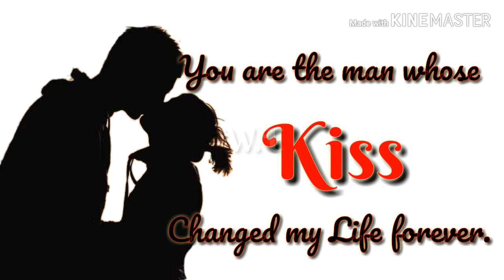Kiss Day wish for husband.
Kiss Day wish for husband, wife.